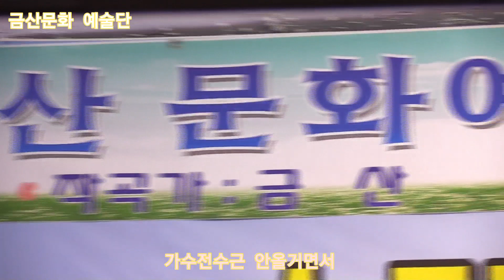가수전수근 안올거면서 원곡진시몬 제329회 한국가수협회 금산문화 예술단 정기공연 스타효사랑 특설무대